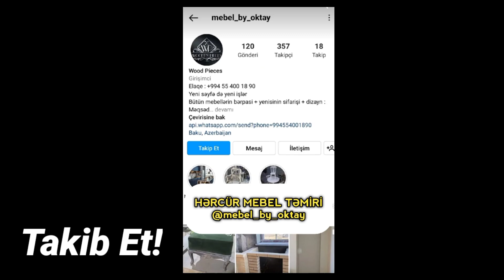Car Parking Bufersiz 07 Yığmaq - Car Parking AZELOW 07 ( cpm 07 yigmaq )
car parking , car parking multiplayer , car parking 07 , car parking 07 yigmaq , car parking 07 bufer cixarmaq , car parking 07 2 teker , car parking vaz 2107 , car parking 07 azelow yignmaq videosu !

Daha Çox Bu Tərzdə Videoların Gəlməsi Üçün Abunə Olmağı Unutmayın❤

- Tövsiyyə Edilən Videolar

- Sosial Mediya!

Salam Mən Emin Kanalımda Car Parking Multiplayer, RCD Tərzində Oyun Videoları Paylaşıram. Dəstək Olmaq Üçün Abunə Olmağı Və Bəyənməyi Unutmayın. Təşəkkürlər❤️